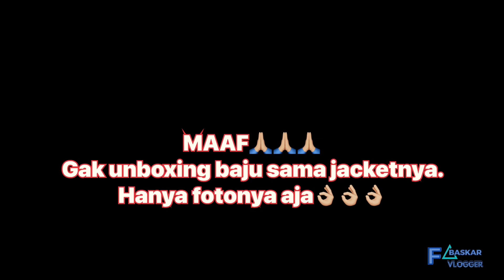Unboxing Eiger 800K FLASH SALE 12.12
1. EIGER TOPOGRAPHIC MAPS T-SHIRT

Deskripsi produk
Tunjukkan antusiasme Anda terhadap kegiatan outdoor dengan menggunakan t-shirt lengan pendek Topographic Maps dari Eiger
Mountaineering.
Kaos ini memiliki desain yang simpel dengan sablon cork topografi dari grafis logo Eiger di bagian depan.
Kerah corongLengan pendek Sablon grafis dari logo Eiger dengan corak topografi di bagian tengah kaos Terbuat dari bahan 100% cotton combed 24's
GENDER: Men

2. EIGER DRY BAG 8L (ROUND)

Deskripsi produk
•Jadikan aktivitas outdoor Anda khususnya saat pergi ke pantai lebih aman dan nyaman dengan menyimpan
barang-barang Anda di dalam dry bag ini.
Desain anti airnya sangat sempurna melindungi benda-benda
kesayangan Anda dari terpaan hujan, air, dan pasir. Terbuat daribahan serat nilon yang tahan lama namun
super ringan, dry bag ini amat mudah dibersihkan sehingga Anda tidak perlu repot merawatnya.
Saat tidak
digunakan, cukup lipat atau gulung kecil dry bag ini dan simpan di dalam tas Material: Nylon.
Dimension: 46×17×10 .
Fitur: Memiliki bobot ringanTahan airCocok untuk aktifitas luar ruangMudah dibersihkanTidak
disarankan untuk aktifitas menyelamTropic RepellentJadikan aktivitas outdoor Anda khususnya saat pergi
ke pantai lebih aman dan nyaman dengan menyimpan barang-barang Anda di dalam dry bag ini.
GENDER: Unisex AdultsTYPE: Dry Bag

3. EIGER TREKKING POLE 2 SECTION - Abu

Deskripsi produk
Trekking pole yang dilengkapi dengan sistem antishock in pasti akan membuat anda tertarik dengan fungsi dan kenyamanannya.
EVA grip yang dilengkapi dengan wrist strap dan area pendukung yang luas mampu membebaskan tangan untuk tujuan keamanan jika sampai tersangkut.
Eva grip dengan strap, ujung terbuat dari karet, mekanisme kunci
GENDER: Unisex Adults
ACTIVITY: Climbing
TYPE: Trekking Pole
PRODUCT DIMENSION: 40 × 10 × 10

4. EIGER WANDERHAUL FIELD JACKET

Deskripsi produk
Dilengkapi dengan fitur penutup kepala packable, Wanderhaul Field Jacket membuat Anda dapat menyesuaikannya dengan kebutuhan Anda.
Empat saku dengan penutup flap membuat Anda dapat menyimpan barang-barang berukuran saku yang sering Anda gunakan sat bepergian.
Sesuaikan adjuster pada bagian pinggang dan ujung lengan untuk memastikan jaket terasa pas saat Anda kenakan.

Material: 100% Polvester

Fitur:

Penutup kepala yang dapat dikemas ke dalam kerah jaket
Full zip di bagian depan
2 saku dada dengan penutup flap
2 saku samping dengan penutup flap
1 ring D di bagian bawah saku dada
Adjuster pinggang di bagian dalam jaket
Adjuster pada bagian ujung lengan
Regular fit

5. EIGER FRACTURAL POLAR BANDANA

Deskripsi produk

Fractural Polar adalah bandana multifungsi untuk Anda yang selalu aktif saat berkegiatan luar ruang.
Produk ini bisa digunakan sebagai bandana, ikat rambut, wrist band, ikat kepala, scarf, penutup kepala, penutup leher maupun masker.
Bahan fleece pada bandana in membantu menghangatkan Anda saat dipakai.Fitur:- Multifungsi, dapat digunakan sebagai bandana, ikat rambut, wrist band, ikat kepala, scarf, penutup kepala, penutup leher maupun masker- Mudah menerap dan mengeluarkan keringat/kelembapan- Cepat kering- Perlindungan dari paparan sinar matahari UPF (Ultraviolet Protection Factor) Rated 15+- Bahan fleece pada bandana ini membantu menghangatkan And saat dipakai.
GENDER : Unisex Adults